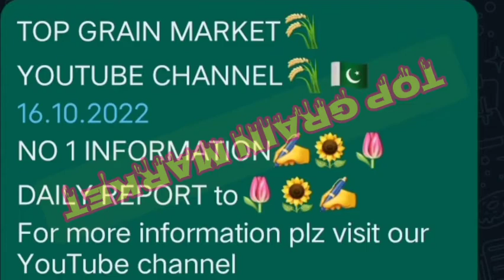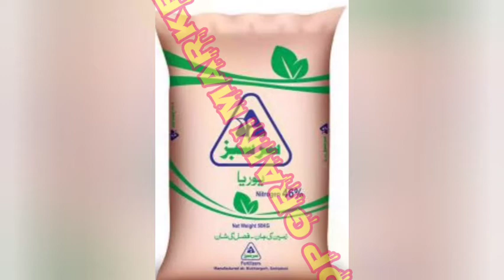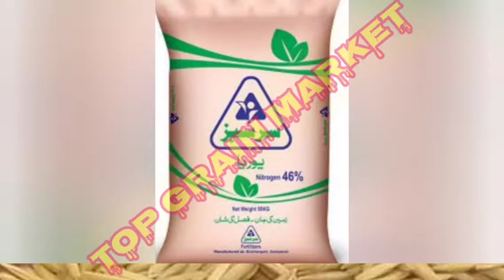TOP Grain Market today report 16 October Sunday